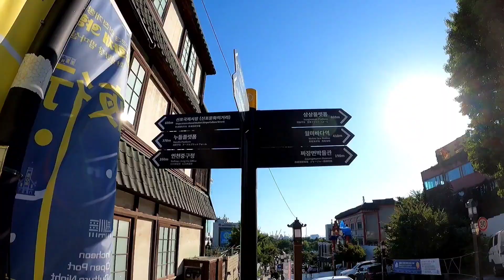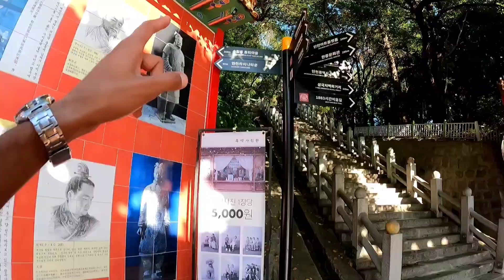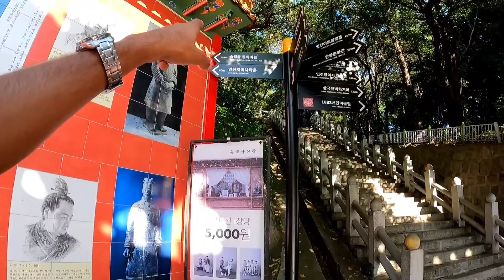SOUTH KOREA🇰🇷 TRAVEL| Underground Clothes Market!!! | Ep-02 | KOREAN Clothes | Indian in South Korea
This video includes my KOREAN Series Ep-02. Life of seafarers at sea